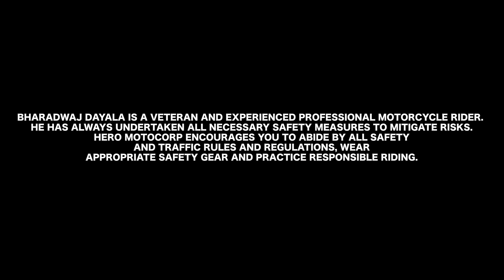LegendsOfKarizma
Around the World in 19 months covering 47000 kms and a machine still glorious as ever. That’s the legend of Karizma! Share YOUR legendary stories with Karizma using LegendsOfKarizma and tag @HeroMotoCorp to win a once in a lifetime legendary surprise.